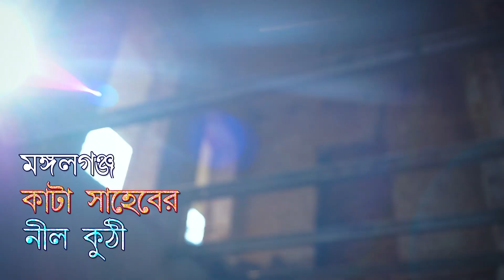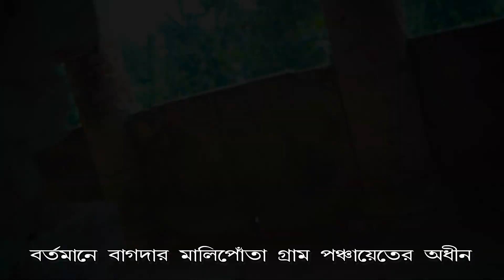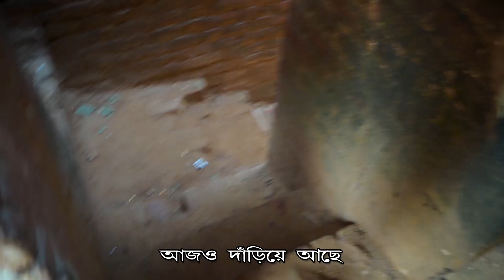Mangalganj Nilkuthi ll Hunted House ll Nataberia ll Bagda ll One Day Tour Details Information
Voice : Alok Ghosh
Videography & Editing by: Swapnadeep  Ghosh

If you like it please click the Like bottom, share the video .